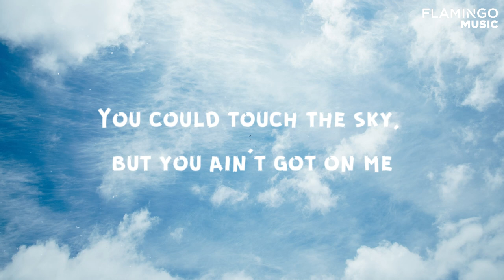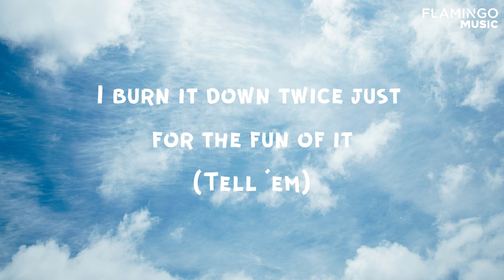Labrinth - Mount Everest (Lyrics)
[Chorus]
Woop
Woop
Woop
Woop, woop, woop
Woop
Woop
Woop
Sweet, sweet
Huh
Woop
Woop, ah
Woop
Woop, woop, woop
Woop
Woop
Woop
Sweet, sweet

[Verse]
(Tell 'em)
(Tell 'em)
(Tell 'em)
(Tell 'em)
(Tell 'em)
I got me one gun and an alibi
(Tell 'em)

[Bridge]
(Sweet, sweet)